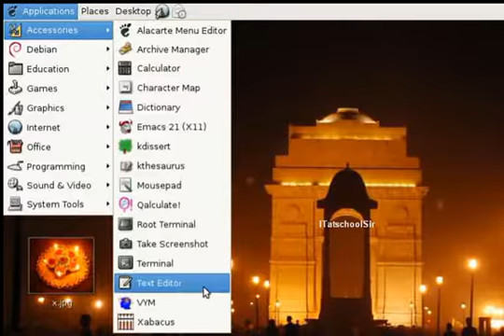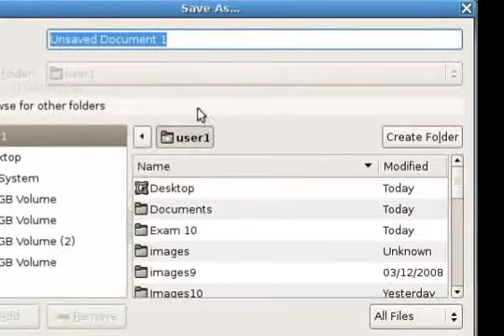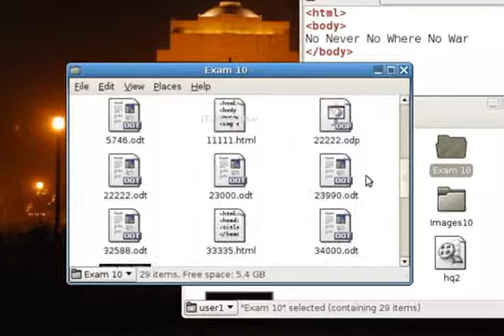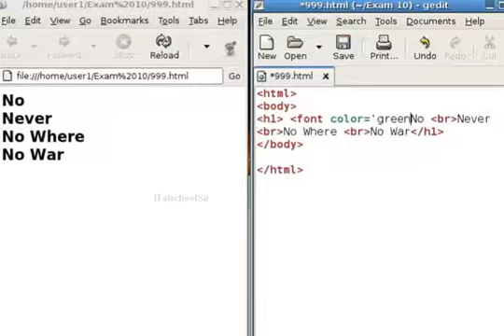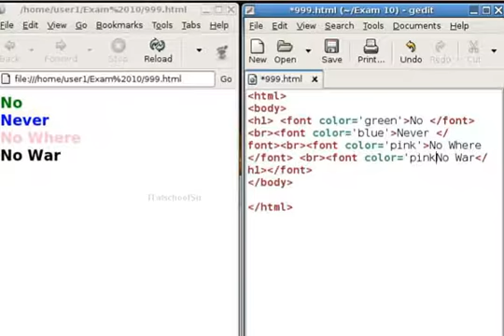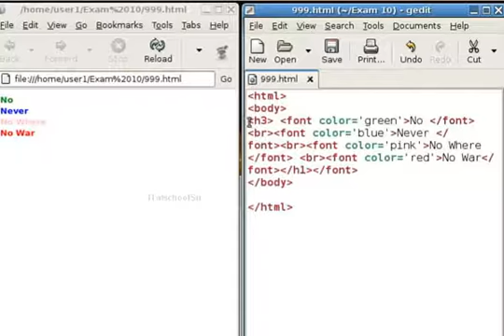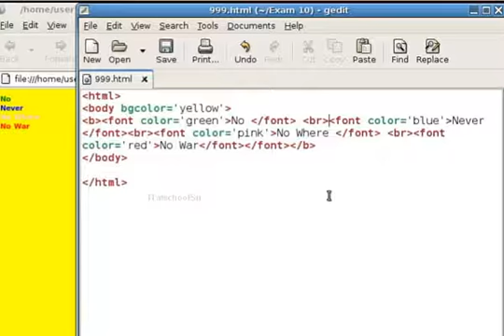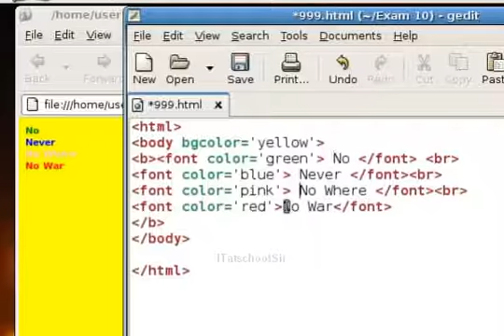sslc html Model Question 3